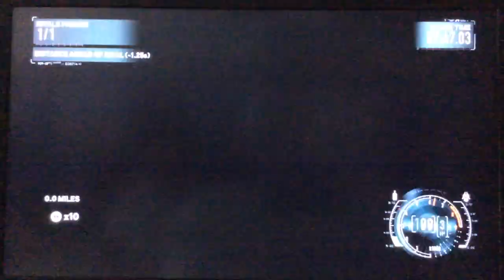Need for Speed: The Run - Stage 9: State Forest - Deer Park